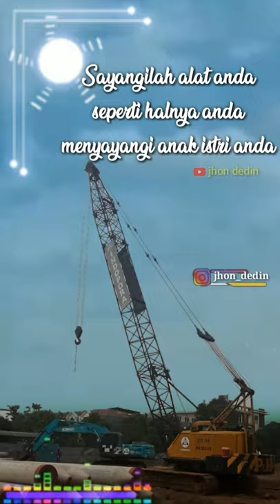Story whatsapp 30 detik story WA VIRAL KEKINIAN sory WA keren